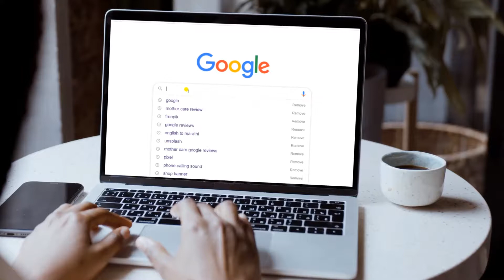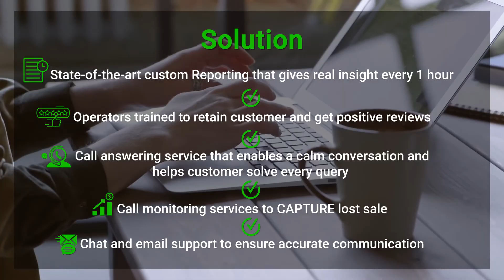sunSTRATEGIC Case Study- How Businesses Fail To Retain Customers?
Here's a real life example of how businesses fail to retain customers and face negativity due to bad service. There are options to prevent risks when it comes to d2cmarketing